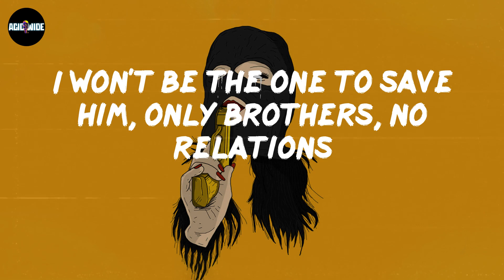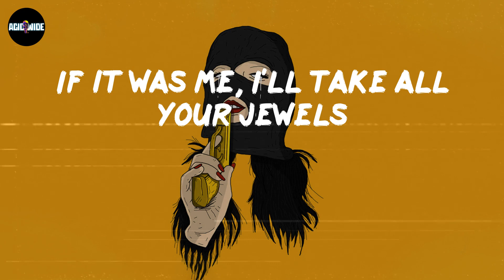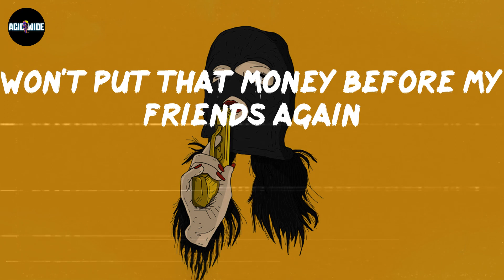Booka600 - Feed Em Addy's (Lyrics)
Lyrics Feed Em Addy's:
(Banger)
(Hahaha)
Mm
(DJ on the beat, so, it's a banger)
Mm
Won't put that money before my friends again
It was a lesson
I'm steady countin' these Benjamins, it is a blessing
Legit with all my businesses, can't get arrested
My Mexicans ready to catch a kill, I feed 'em Addys
Baddies tryna trap me, epidural break her back
I'm too thorough, bitch relax, status massive just like that
Niggas hoes, just the act they playin', catch 'em, body bag
Deeski pop, no lollygag, we was taught to alley pass
Why these lames wanna play? That Glock-10 open faces
They in strolls, the lost of patience, lost a bag and made a greater
Next of kin, he a baby, it depend, you want to take him
I won't be the one to save him, only brothers, no relations
We gon' ride or leave 'em walk, tracin' over flesh with chalk
Ever took a nigga pulse? That had feel like Fentanyl
Boonie live to play with dawgs, what you did gon' be the cause
You took a pill, they sent him off, richer than my kids in law
I can't sit with nigga's flaws, keep it real, you get the sauce
I pass it when I get the ball, in the club, the bitches call
That's them niggas on the wall, I see ill in my thoughts
Left his head on the wall, that's for Chino, Tay, and Von
That was a lesson
I'm steady countin' these Benjamin's, it is a blessing
My Mexicans ready to catch a kill, I feed 'em Addys (yeah, yeah)
Fifty million, I actually got it (yeah)
Got a lick, would I actually grab it? (Yeah, yeah)
And his nose, he practically smashed it (yeah)
In my hood, I'm Pablo Esco' (yeah, yeah, yeah)
Off the rubber, I'm fuckin' with plastic (oh)
I'm an ungrateful, nasty, bastard (oh)
Ted and Wicked, them my little rascals
Why you scatter? You don't even matter
So, I'm old, won't speak on them murders (no)
Won't speak on the niggas who trollin'
Why you signed to the niggas who bursted?
When I see that he died, I kept scrollin' (yeah)
I was in there alone, you know it (yeah)
I'm into it with your brother, you know it
If it was me, I'll take all your jewels
Take a picture with you and your crew (let's get it)
It's on you, 'cause I got nothin' to lose (let's get it)
Why you tellin' my sister I'm rude?
I don't know what you did to the fool
All I know is you fuck with them dudes
You better be lucky, that shit was for Juice WRLD, I kept my cool
If I seen you on the same day in a different place, you would've been on the news